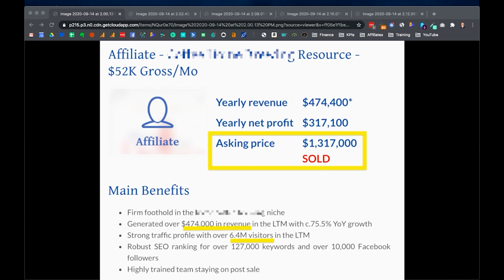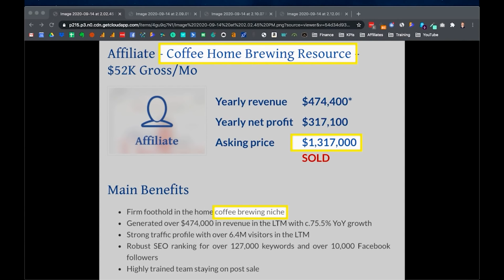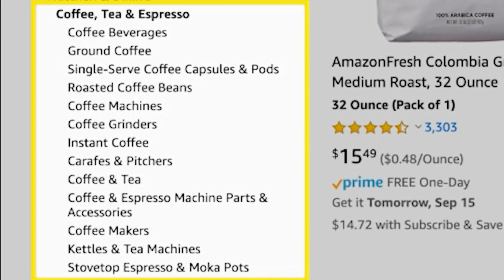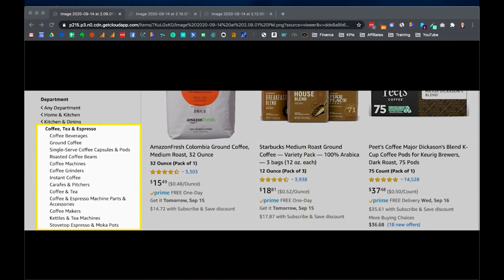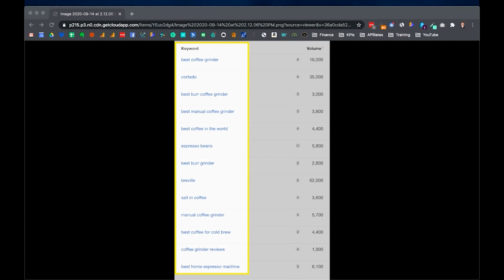The Million Dollar Blogging Niche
The million-dollar blogging niche that might surprise you.

Join my FREE Facebook group for bloggers and niche site owners HERE ➡️

My mission here at Stupid Simple SEO is to help 10,000 purpose-driven bloggers go full-time by leveraging the power of niche sites and SEO.

About:
In this video, Mike from Stupid Simple SEO reveals a $1 million blogging niche.